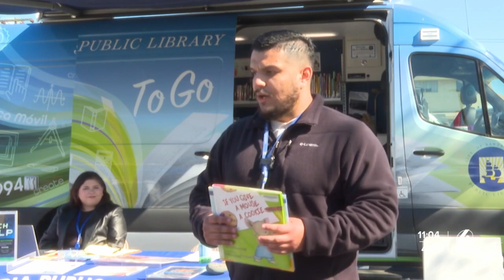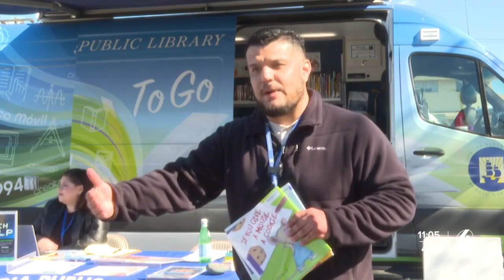2nd Annual 2-1-1 Community Celebration in Santa Maria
2nd Annual 2-1-1 Community Celebration in Santa Maria